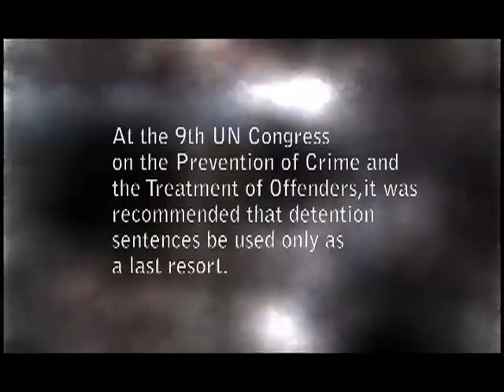Trailer Documentario/Documentary 9714-98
Documentary about Alternative Sentences towards imprisonment. comunity service. Documentario sobre Penas Alternativas pra Prisao. serviço comunitario. ONU. Nacoes Unidas.